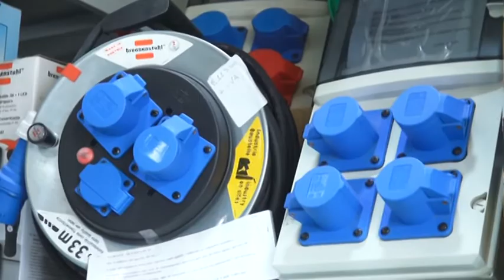Adunata Alpini. Il bilancio dei commercianti